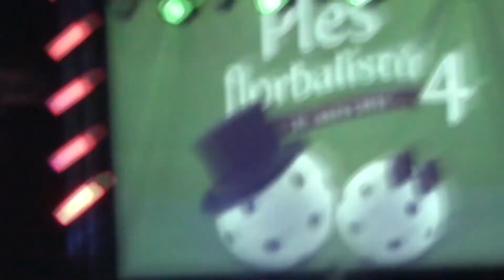Ples florbalistů 2015 - zahajovací video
Vtípek v podobě zahajovacího videa, které viděli návštěvníci plesu na velkém plátně v sále Kofola Music Clubu :-)